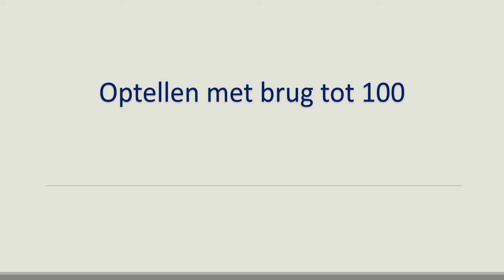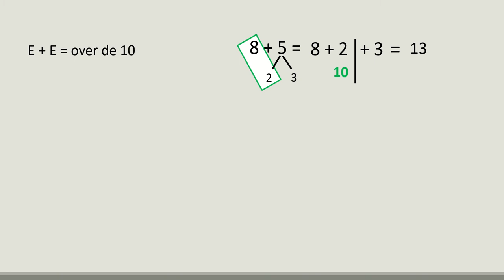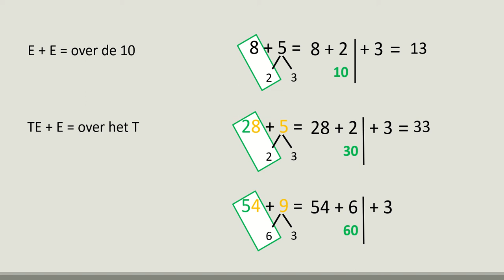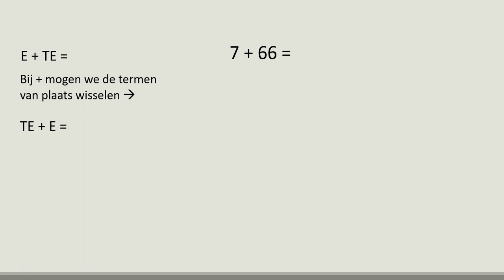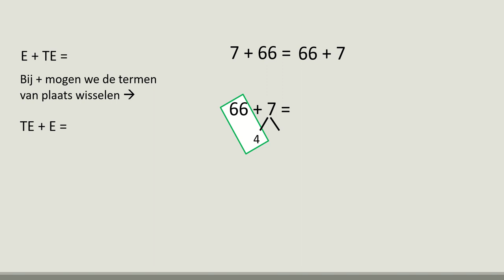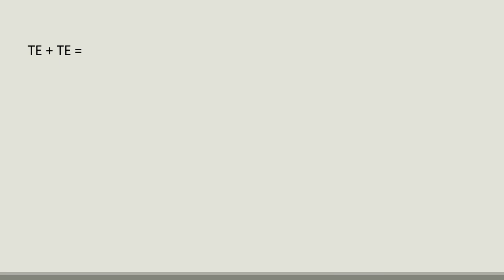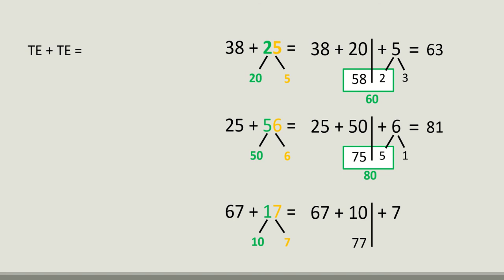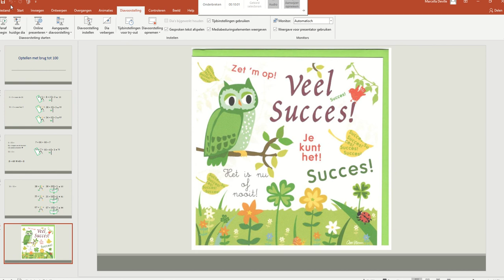3WISKOPTELLENMETBRUGTOT100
Optellen met brug tot 100